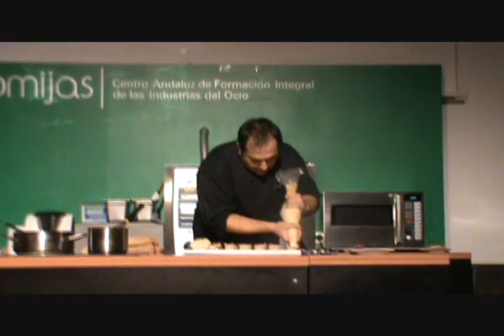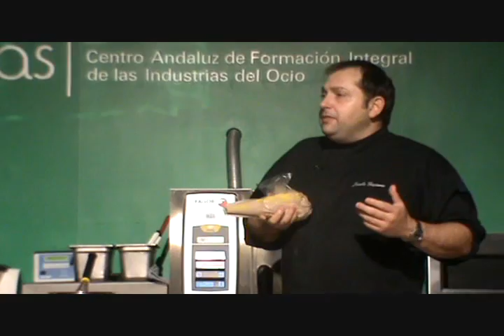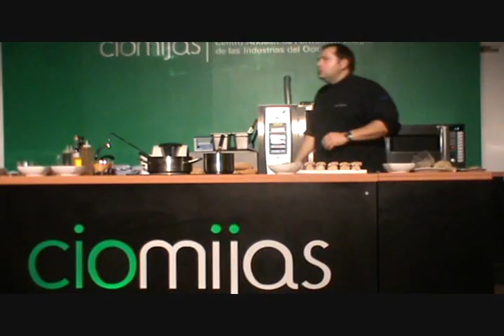Joseba Guijarro en CioMijas 2011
Primera parte de la ponencia de Joseba Guijarro en el V Encuentro Internacional Cocina del Mediterráneo en CioMijas.